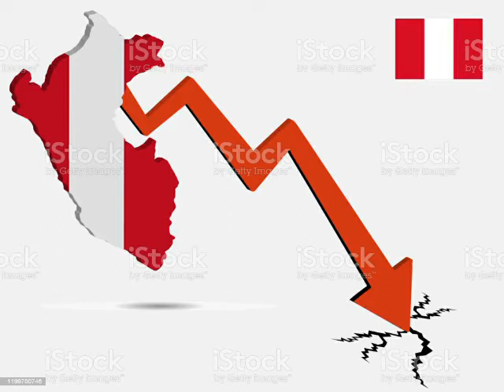El Tacnazo - Golpe de Estado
El Tacnazo fue el golpe militar realizado por el entonces presidente del Consejo de Ministros y General de División Francisco Morales Bermúdez contra el gobierno del Presidente General de División Juan Velasco Alvarado en 1975.
Trabajo para el curso de Historia del Perú.

Tarea realizada por un grupo de alumnos del 4to grado de secundaria.
Voz: Andri Jilari